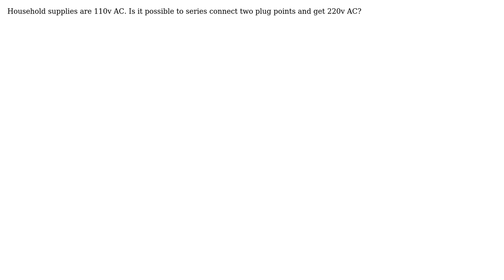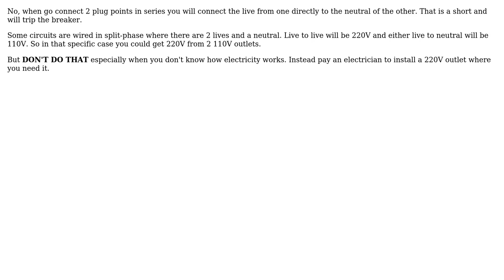Engineering: Series connection of household AC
With thanks & praise to God, and with thanks to the many people who have made this project possible! | Content (except music & images) licensed under CC BY-SA | Music | Images & others | With thanks to user ratchet freak user ijhuyg and the Stack Exchange Network Trademarks are property of their respective owners. You are responsible for your own actions.